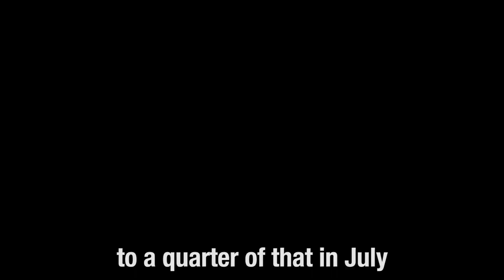Science YouTubers sing It's the Most Wonderful Time of the Year | Shed Science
A science twist on a Christmas classic, featuring AsapSCIENCE, BrainCraft, DNews, Greg Foot, It's Okay to be Smart, Maddie Moate, SimonOxfPhys and Untamed Science (all links below)

LYRICS:

Dust or bacteria nucleate
Six fingered snowflakes as more ice adheres

It’s the chill-chilliest season of all
With the Earth tilting backwards
The heat in the atmosphere’s starting to fall

The Christmas tree oils
Contain terpene phenols
That disinfect microbes with ease.
But the sly mistletoe
Sucks the life from its host
Before sticky bird poo spreads its seeds.

With each present you give
Dopamine levels lift
And your brain fills with cheer

INSTRUMENTAL

Some tired hibernators
Can drop their heart rate
To a quarter of that in July
While the old woolly bear
Freezes solid each year
Til it’s fourteenth when it learns to fly
To fly…

Fire excites electrons
In atoms of carbon that makes light appear
Oh the most wonderful time